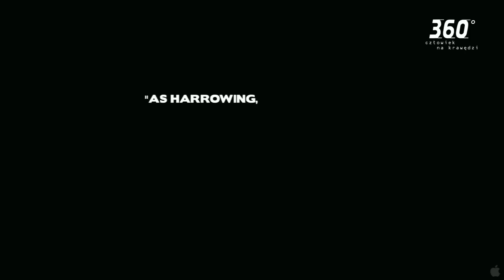WOJNA RESTREPO, Sebastian Junger, Tim Hetherington, 2010 trailer PL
Po bestsellerowym „Gniewie oceanu", na podstawie którego nakręcono film w reż. Wolfganga Petersena z Georgem Clooneyem i Markiem Wahlbergiem, Junger został okrzyknięty nowym Hemingwayem XXI wieku. Jego najnowsze dzieło, książka „Wojna Restrepo" powstała podczas kilkumiesięcznego pobytu w najniebezpieczniejszym rejonie Afganistanu -- w dolinie Korengal.  Podczas zbierania materiału do książki, Junger nagrał wraz z fotoreporterem Timem Hetheringtonem -- zwycięzcą konkursu fotograficznego WORLD PRESS PHOTO -- łącznie 150 godzin materiału filmowego, które posłużyły jako podstawa do zmontowania pełnometrażowego filmu dokumentalnego „Wojna Restrepo".

Książka w niedługim czasie po wydaniu stała się bestsellerem, a film „Wojna Restrepo" Jungera i Hetheringtona został nagrodzony na prestiżowym festiwalu filmowym Sundance oraz jako jeden z 15 spośród 103 filmów dokumentalnych, trafił na oscarową szortlistę.